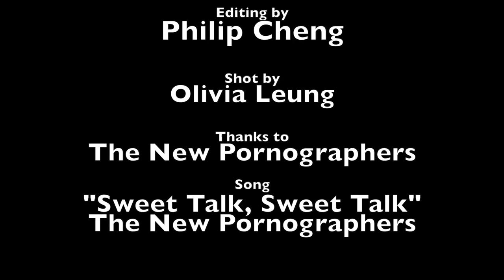The New Pornographers, A.C. Newman and Kathryn Calder Talk With Andreas - Full Interview 2014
Andreas Babiolakis sits down with A.C. Newman and Kathryn Calder of The New Pornographers, where they talk about the upcoming album Brill Bruisers, their creative processes, life at home, and even the future of the band.

How does A. C. Newman feel about the new album? What makes a supergroup like The New Pornographers work? What can we expect from the band within the upcoming months? Find out below!

Check out the official LiL website

Show Notes